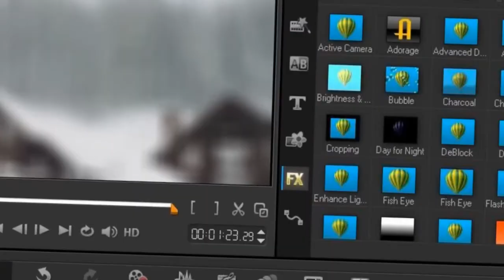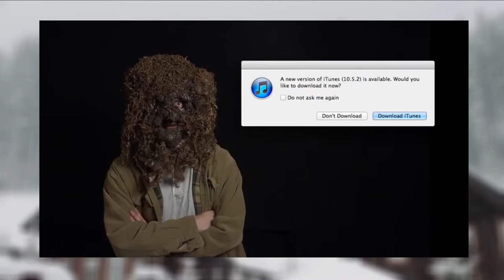Favorite Youtubers: Cinemassacre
Day 11: Cinemassacre